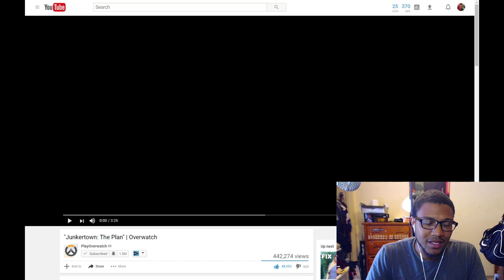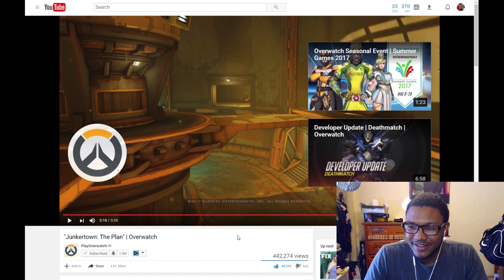JUNKERTOWN BE TOO LIT! - Overwatch Junkrat Cinematic LIVE REACTION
TODAY BLIZZARD HAS GIFTED US WITH A NEW OVERWATCH CINEMATIC! IT'S BASED OFF JUNKRAT AND ROADHOG!
Nestled in the remains of the Australian omnium, Junkertown was once “home sweet home” to everyone’s favorite criminal masterminds, Junkrat and Roadhog.

►Hit me up on Instagram or Twitter